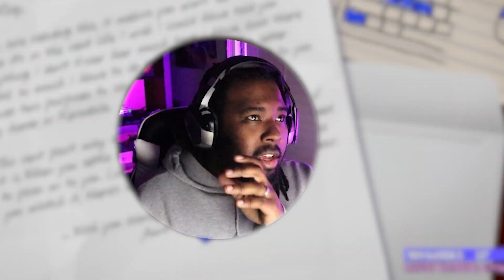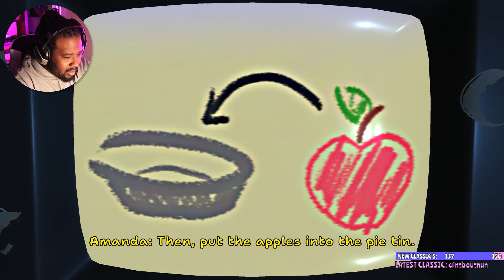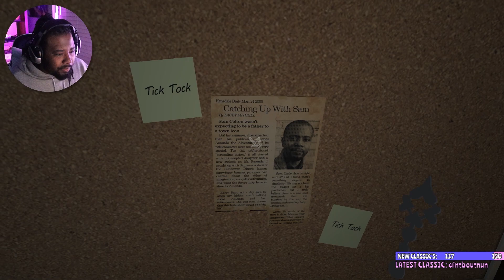UNLOCKING AMANDA'S MYSTERIOUS SECRET TAPES! | Amanda The Adventurer (FULL GAME) [PART 1]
This a completely new game!!!

I'VE FINALLY MADE A DISCORD, HERE'S THE LINK IF YOU WANT TO JOIN!